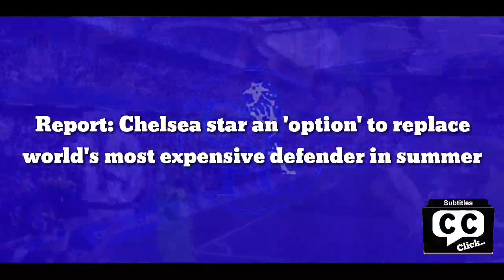Report: Chelsea star an 'option' to replace world's most expensive defender in summer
Chelsea defender Antonio Rudiger could be an option for Manchester United who are looking to sign a “world-class” centre-back in the summer, according to the Daily Mail.

A new centre-back, according to the report, will be high on Manchester United’s list of targets in the summer.

Harry Maguire’s underwhelming form reportedly plays a part in the reported transfer plans which would only put his future at the club into further doubt.

This is certainly interesting considering they reportedly paid a record fee of £80million for the former Leicester City star.

Among the possible targets mentioned by the report is soon-to-be out-of-contract Chelsea man Rudiger.

With only months left in his contract, it remains unclear whether the Germany international and the Blues can reach an agreement over the extension, particularly after Roman Abramovich’s decision to sell the club.

The focus is now surely on the future of the club rather than contract talks.

As suggested by The Telegraph earlier, Rudiger had been closer to staying at Chelsea before Abramovich’s statement.

The former AS Roma player has proved to be one of, if not the most influential player at Chelsea under Thomas Tuchel in the past year.

A couple of weeks ago, the player himself suggested that he had yet to make any decision.

“I look at it day to day,” Rudiger said about his contract situation after the Club World Cup triumph in Abu Dhabi.

“All the rest is talk.”

Losing Rudiger, who just turned 29 on Thursday, would likely lead to Chelsea’s having to spend big on a possible replacement.

As it stands, Malang Sarr has been Tuchel’s second-option for the left-sided centre-back role, and, unlike Rudiger, he is arguably not ready to be a regular starter yet.

A Chelsea fan who loves football statistics. Studied sports journalism at the University of Sunderland.